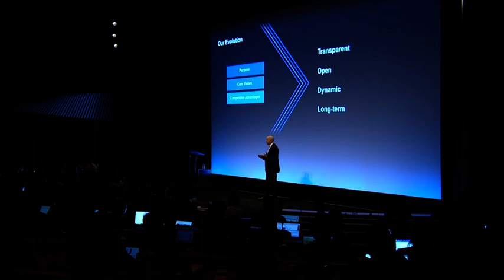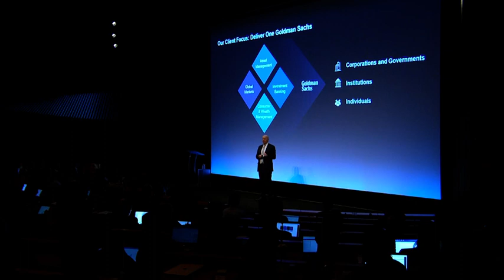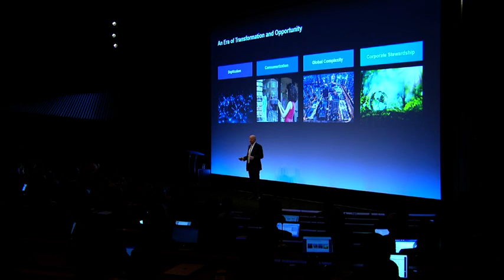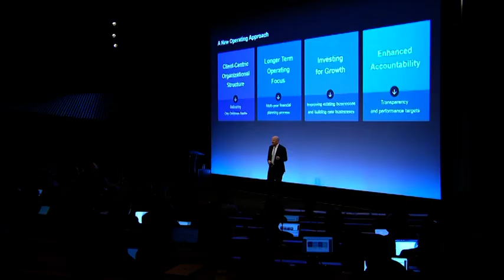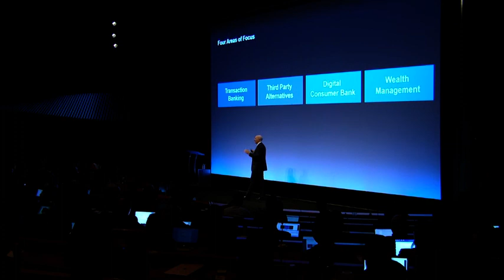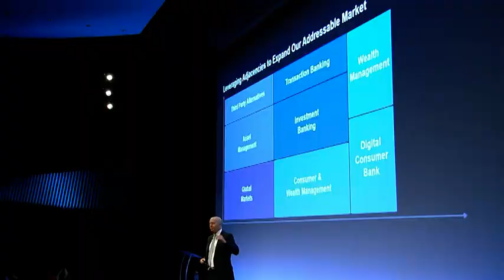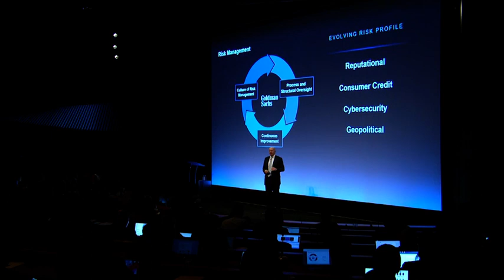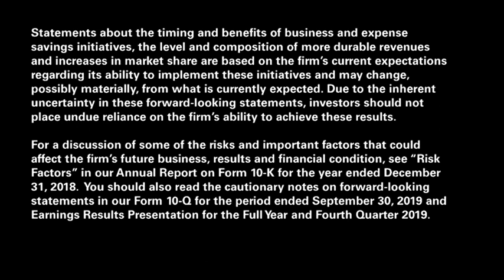Strategic Roadmap and Goals - Goldman Sachs 2020 Investor Day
On January 29, 2020 our senior leadership team delivered presentations on the firm’s strategic priorities and how we are focused on driving shareholder value.